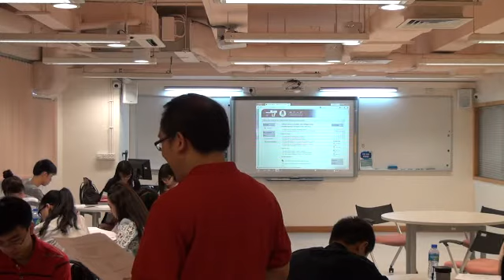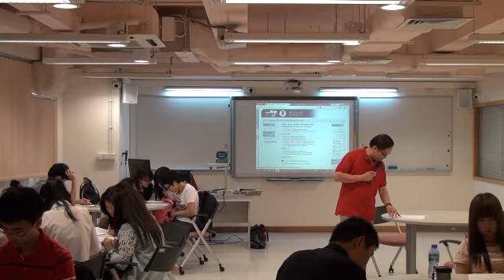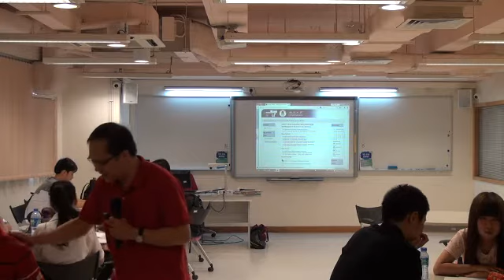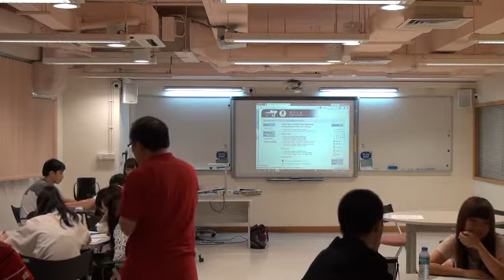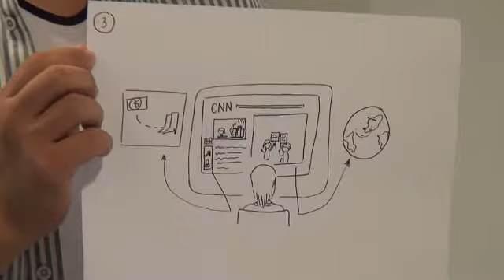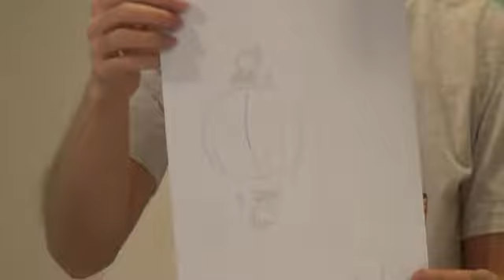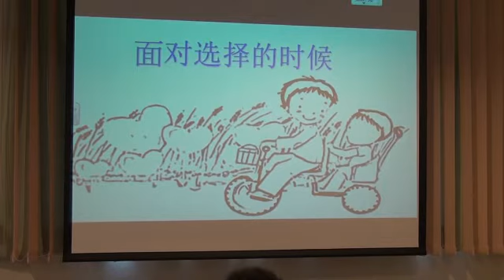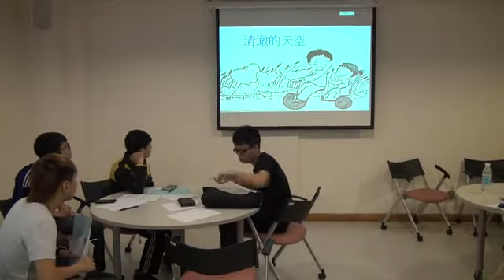CISG114 02 Day 01 2013SEP17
Class Video for CISG114-02 Day 01 on 2013SEP17